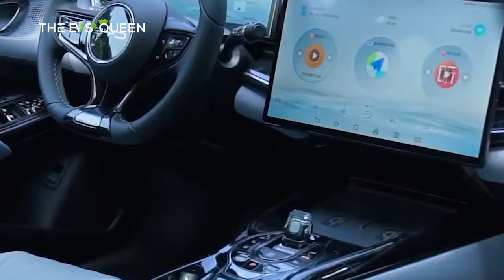Leaked BYD 2024 Product Plan Reveals Arrival of Seal S in September